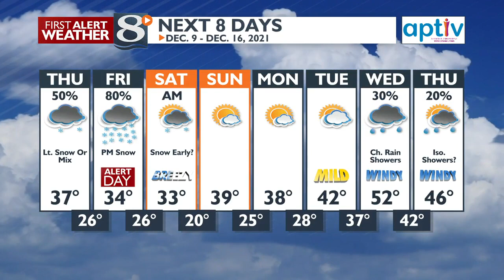Your Wednesday Evening Weather Forecast